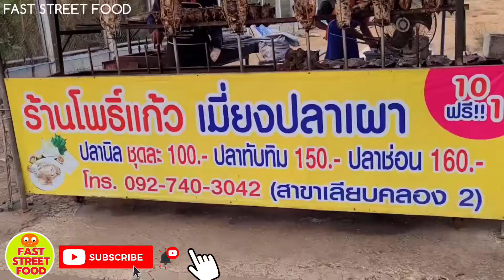Amazing Cooking &cutting fish recipe grilled smoked fishes|Bangkok street food Thai|FAST STREET FOOD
Amazing! Cooking and cutting fish recipe grilled smoked fishes|Bangkok street food Thai|FAST STREET FOODHello! Every one welcome to FAST STREET FOOD We will show you all Best Tasty Thai Street food Bangkok|ASMR eating|Mukbang|we hope you enjoy all street food together❤️